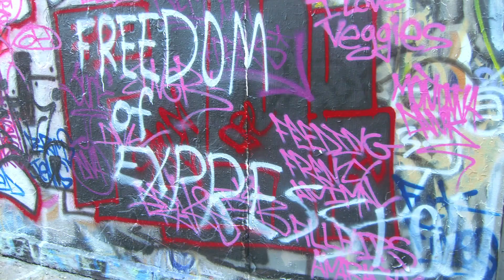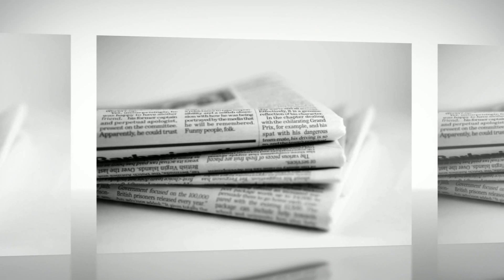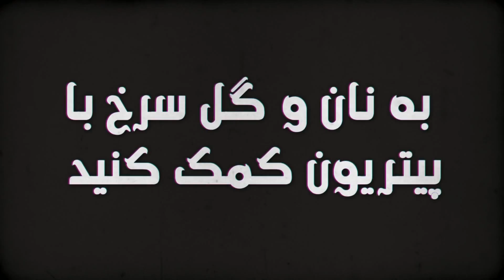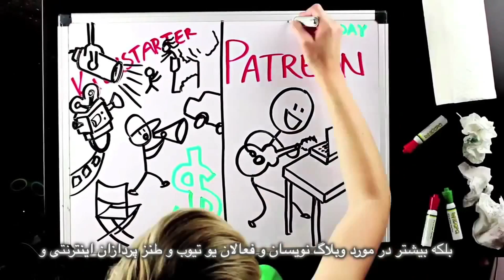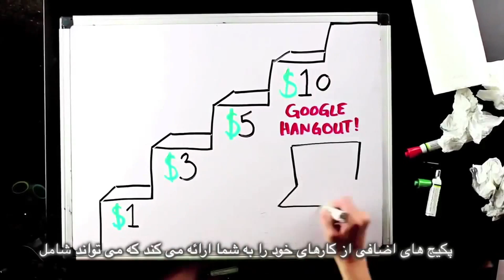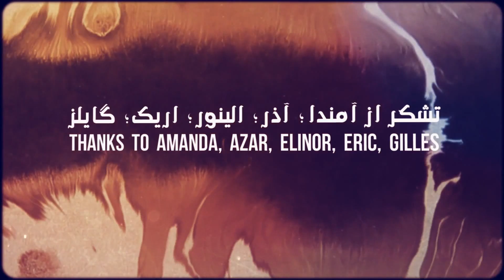Freedom of expression matters, Bread and Roses TV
Freedom of expression matters, Bread and Roses TV with Maryam Namazie and Fariborz Pooya
30 June 2015
Interview with Jimmy Wales, Wikipedia Founder, including on Raif Badawi
Background: Freedom of expression matters. It is not a luxury, a western value and it’s not up for sale. Sometimes - actually more often than not - it is all we have to speak truth to power. In fact, free expression is a demand of those without power vis-a-vis the powers that be. It's a cornerstone of other rights and freedoms and becomes most significant and finds real meaning when it criticises that which is taboo, forbidden and sacred.
Shocking news of the week: ISIS attacks on Kobane, Kuwait, Tunisia and France
Insane fatwa of the week: Saudi cleric says women should not look at footballers' thighs
Fariborz: Good new of the week is 30 people on death row in Iran pardoned by families
Question of the week: On the veil and racism
Plus a drink in solidarity with all those being arrested and persecuted for defying fasting rules during Ramadan.
Protest Time: Urgent Action for Atena Farghadani sentenced by Islamic regime of Iran to 14 years and 9 months for a cartoon!
Translation: Khosro Gharib